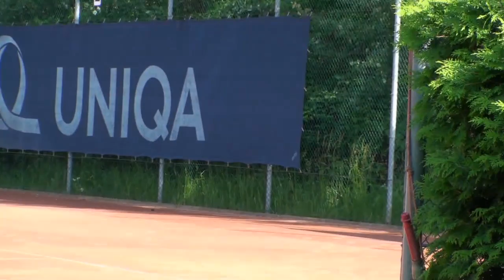Tennis vom Winde verweht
Netzroller -Tennis in Meidling bringt Tennis bei starkem Wind